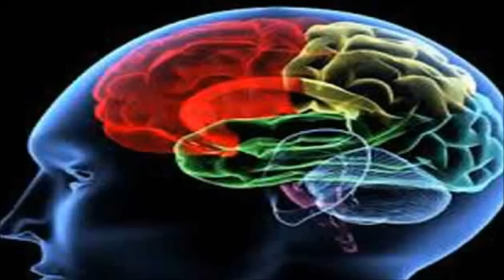८ चीज़े जो बढाती है आपका वजन | Avoid this 8 Things that increase your weight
८ चीज़े जो बढाती है आपका वजन | Things that increase your weight
Avoid this Thing if you want to loose you weight...